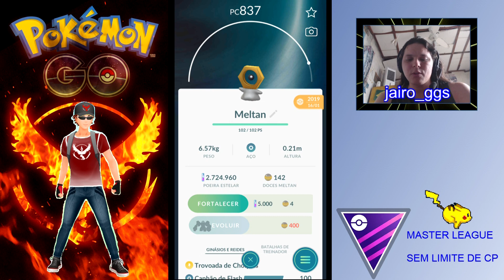Pokémon GO - Melhores Pokémon da Master League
No vídeo de hoje estaremos mostrando os melhores Pokémon da Master League, que começou no dia 10 de abril, válida pela primeira temporada da Liga de Batalhas Pokémon.

*** PARCEIROS ***